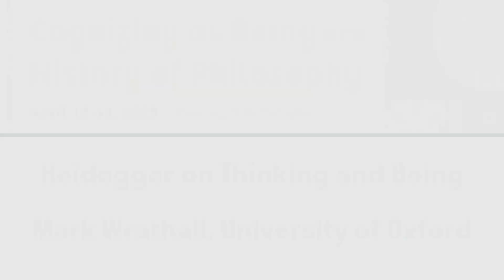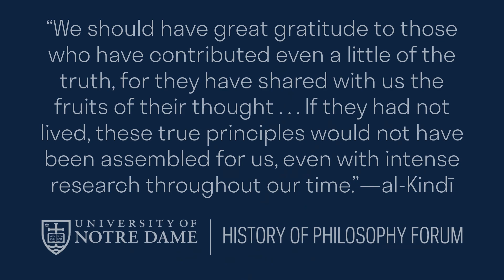Heidegger on Thinking and Being - Mark Wrathall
"Heidegger on Thinking and Being"
Mark Wrathall, University of Oxford

2023 Spring Colloquium: "Cognizing as Being in the History of Philosophy"
History of Philosophy Forum at the University of Notre Dame